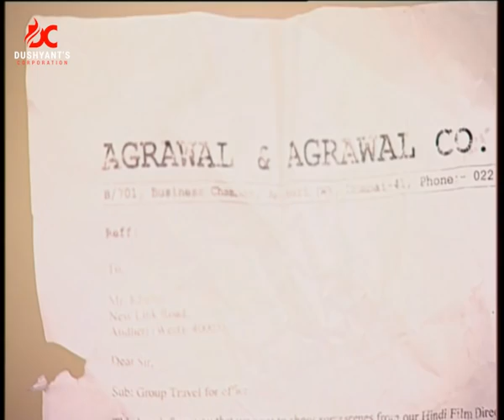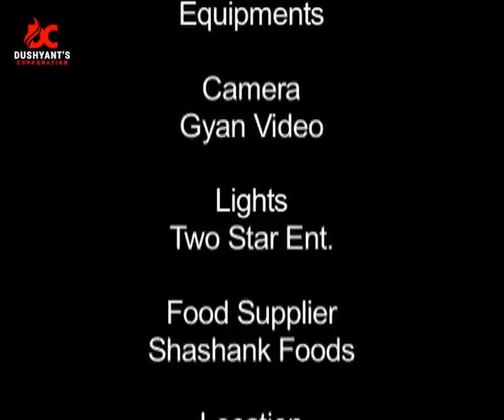Episode 2 | Kabhi Sach Kabhi Jhooth | Dushyant Corporation | Directed By: Raju Kher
Kabhi Sach Kabhi Jhuth
Episode 2
Directed By: Raju Kher
Artist: Raju Kher, Anjula Singh Mahore, Dushyant Singh
D.O.P.: R. R. Prince
Writer : Shah Khan Suri
Music : Dushyant Pratap Singh
Singer : Dushyant Pratap Singh
Art Director : Sumit Mishra
Asst. Art Director : Vijay Kumar
Dushyant Corporation

Contact of Admin. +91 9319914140